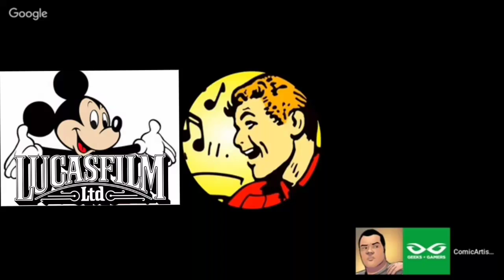EVS: Lucasfilm is STUPID for not having a Superbowl trailer! | The High Council (highlight)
Ethan Van Sciver tells the High Council what is wrong with Lucasfilm for not having a Superbowl trailer. Both Jeremy and Jeff have no rebuttal as EVS' logic is sound. EVS does give the possible option of when he believes they will release the star wars episode 9 trailer.